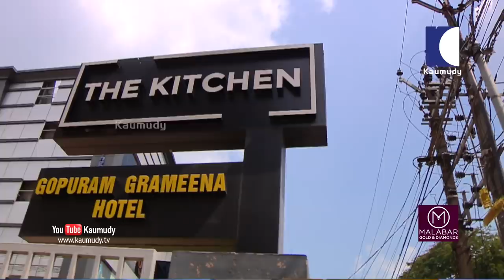A Day with Actress Mareena Michael Kurisingal | Day with a Star | EP 22 | Part 01 | Kaumudy TV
Mareena Michael Kurisingal is an Indian film actress and model who works in Malayalam films.
She is best known for her role in the 2017 film Aby with Vineeth Sreenivasan.Earlier Mareena has appeared in films like Happy Wedding and Amar Akbar Anthony. She played the leading lady in the 2015 film Mumbai Taxi and has also appeared in the Dulquer Salmaan film Vaayai Moodi Pesavum.